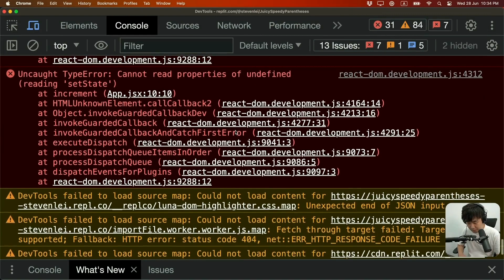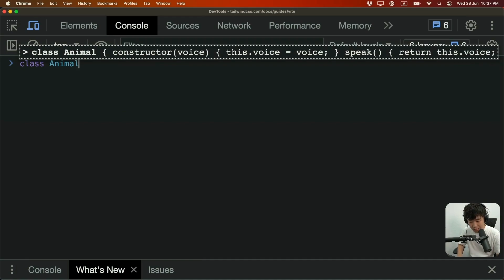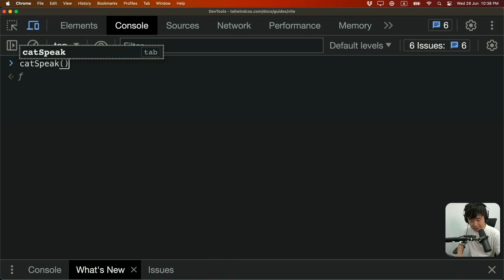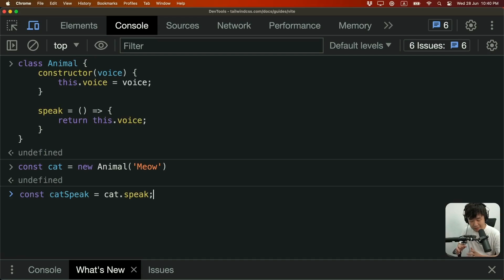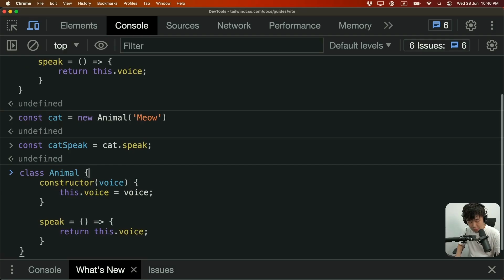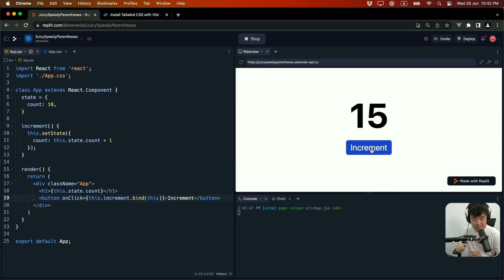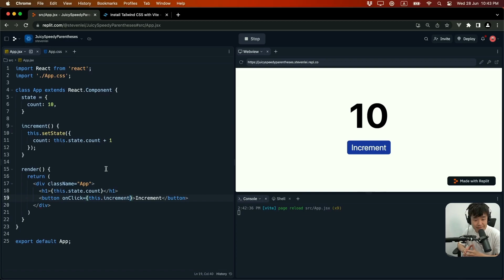[React] class組件事件函數非Arrow不可？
在 React 中，使用 class 定義 component 時，為什麼事件函數要使用 Arrow Function？這個問題可能讓初學 React 的人感到困惑。

在這個影片中，我們將會深入介紹這個議題，解釋為什麼 Arrow Function 是 React 中定義事件函數的一種最佳實踐，講解 Arrow Function 和非 Arrow Function 之間的區別。

如果您想要提高 React 應用程式的效率和可讀性，本教學一定不能錯過！